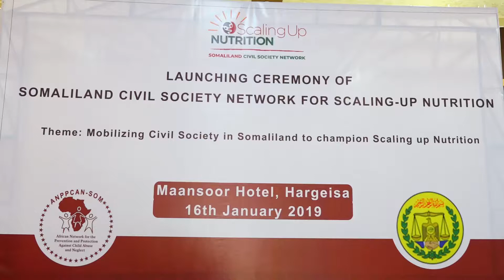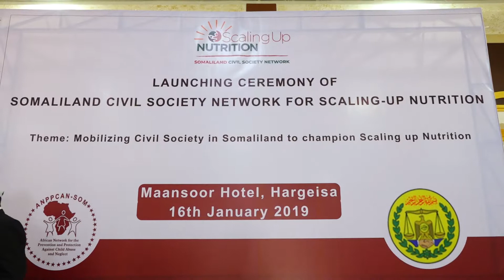BARNAAMIJKA NAFAQAYNTA OO HARGEYSA LAGA DAAHFURAY